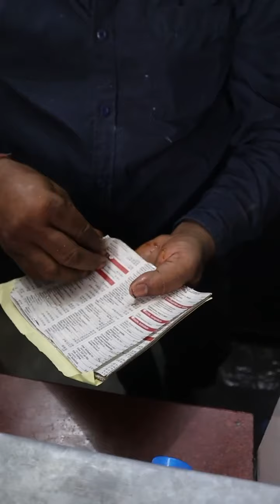. 2100/- Ka Shadi wala pan.پان ماسالا ،مکھاو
panmasala